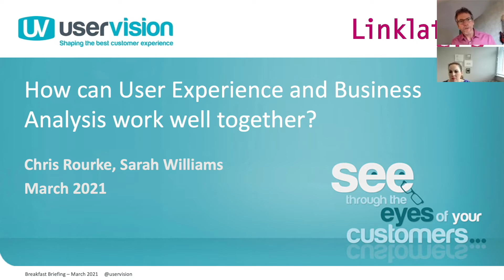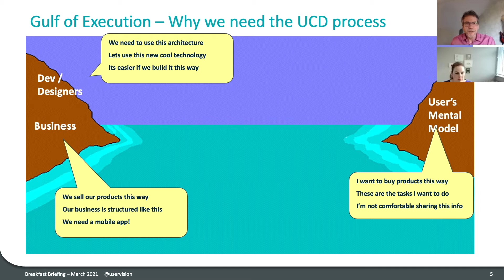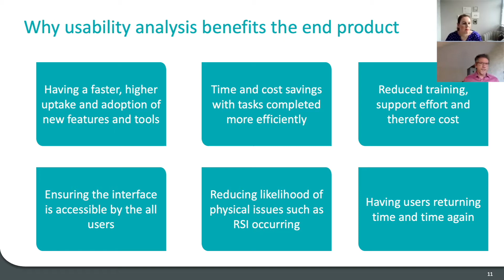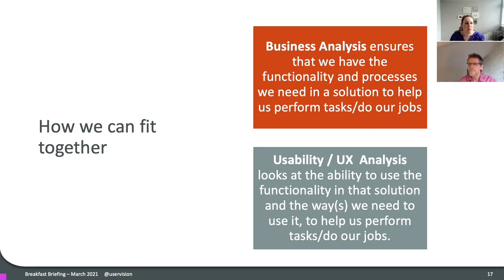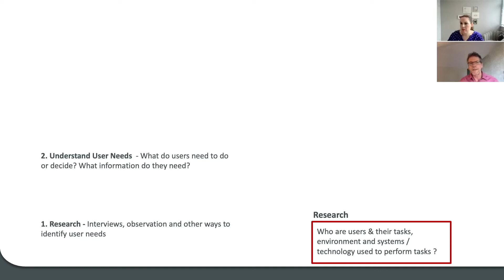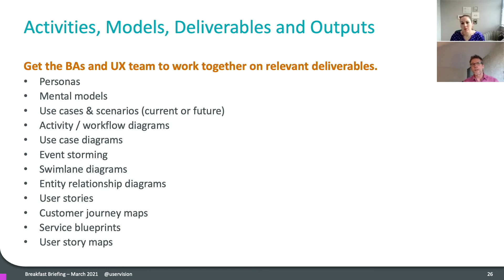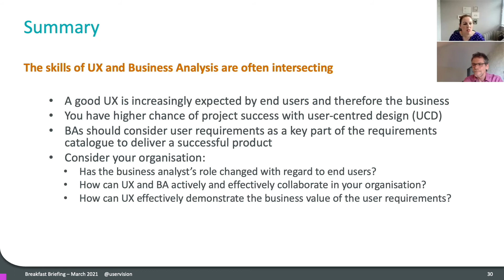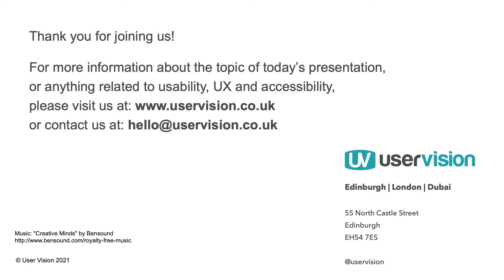How can User Experience and Business Analysis work well together?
UX and business analysis – achieving the benefits of a close relationship

Many UX professionals cross paths with business analysts in the course of delivering projects. Both professions define and apply requirements, though typically one leans toward user requirements and the other toward business requirements. However these worlds often converge, especially as more organisations realise the business value of focusing on customers through user research and user-centred design. It is perhaps inevitable that these two professions, increasingly valued for customer-oriented projects, occasionally have overlapping remits which may lead to either internal friction or positive outcomes.

We explore the areas of similarity, difference and potential collaboration in the respective fields of user experience and business analysis.

We co-present with Sarah Williams, a senior business analyst and UX practitioner with leading law firm Linklaters. Sarah and Chris Rourke from User Vision discuss the goals and perspectives of the two fields and where the opportunities are for knowledge transfer and co-operation for successful project delivery.

The talk is for UX professionals working alongside BAs, Business Analysts wanting to know more about user experience and service design, or anyone managing teams that have either or both of these important roles.